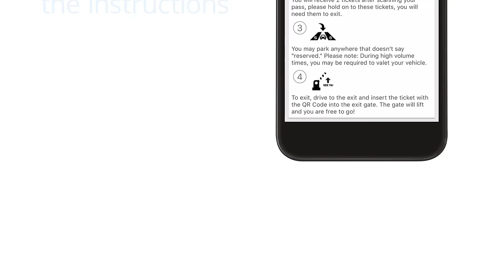How to Use the SpotHero App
Follow along with this step-by-step guide and learn how to find and reserve parking on the SpotHero mobile app.